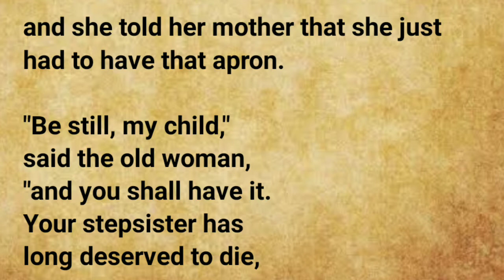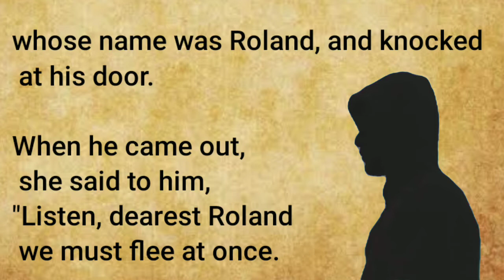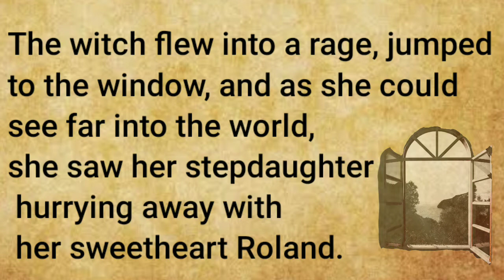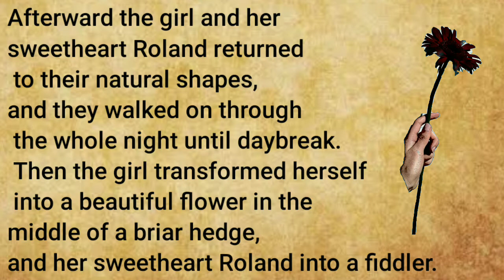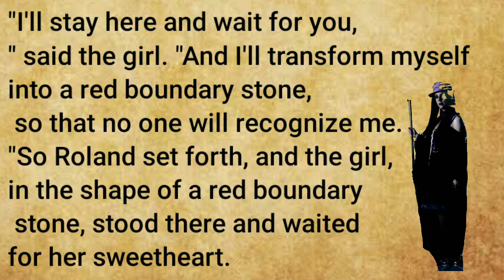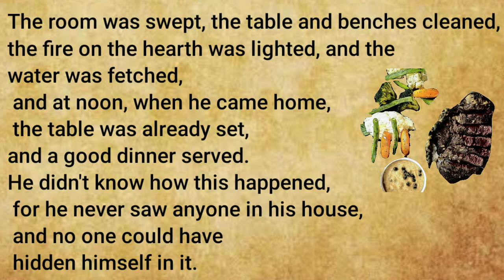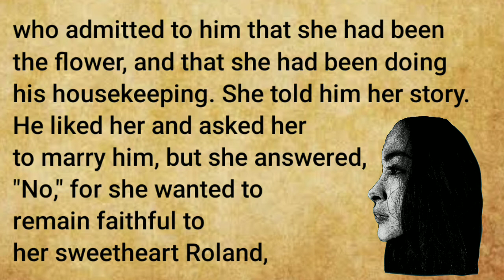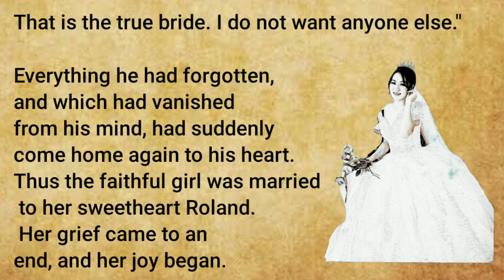Learn english through story ||Woman truly a witch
woman truly witch
Learn english through story
english stories
english aduio book
stories in english
engliah stories for learning
english moral stories
moral stories